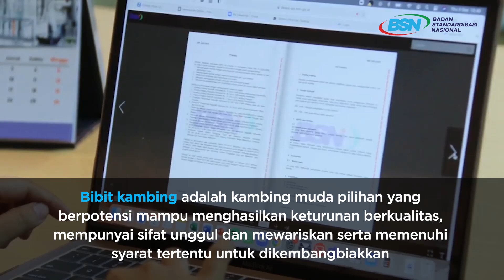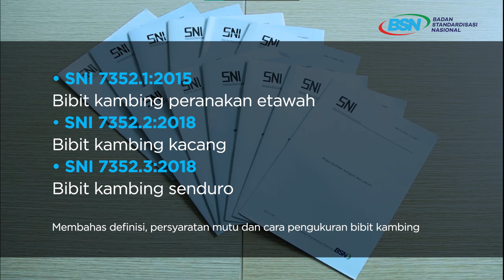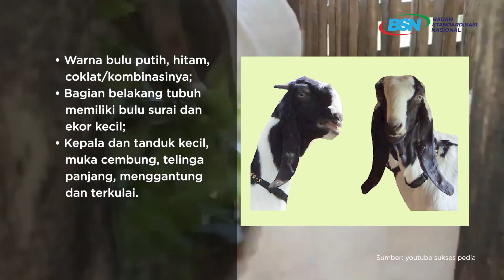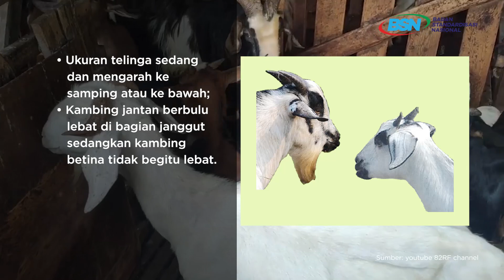Panduan Penerapan SNI Bibit Kambing Peranakan Etawah, Kacang, dan Senduro